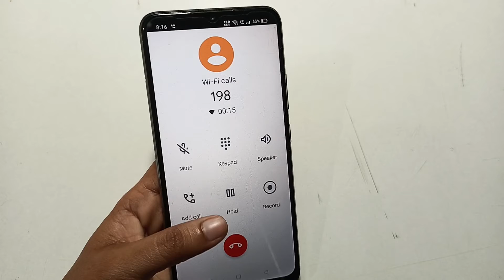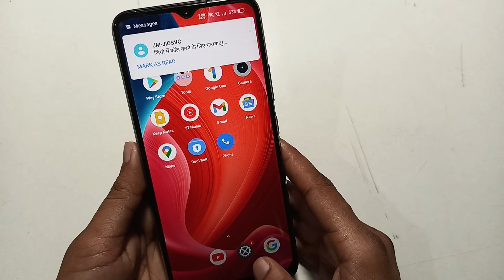Realme | how to use Wi Fi calling | Wi-Fi calling kaise karen |calling setting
wifi calling kya hai
wi-fi calling ka matlab kya hota hai
wi-fi calling kaise kiya jata hai
wifi calling kaise kare
wi-fi calling realme
wi-fi calling kaise karen
wi-fi calling infinix